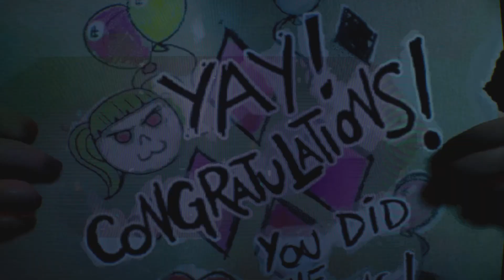Gotham Knights paying doctor quinzel a visit episode 22